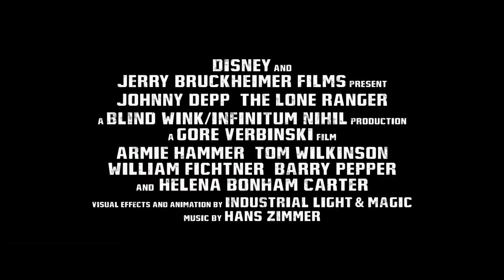The Lone Ranger Trailer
Native American warrior Tonto recounts the untold tales that transformed John Reid, a man of the law, into a legend of justice.